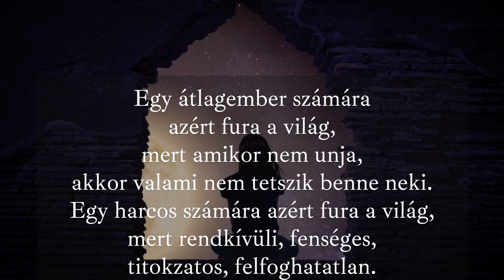Ixtláni utazás 5 rész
Carlos Castaneda: Az idő kereke
Megyünk tovább.
Természetesen ez is osztható!
Köszönöm!